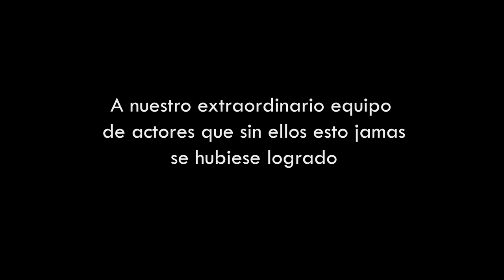EL PELOTERO PELÍCULA VENEZOLANA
Producción Audiovisual Cinematográfica Producida En El Municipio Bejuma Estado Carabobo y Partes de Valencia.